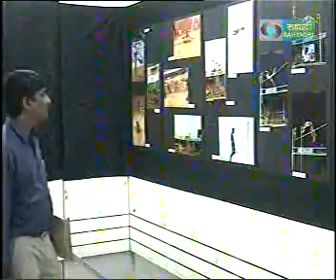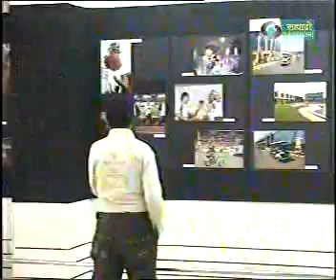3 rdCommonwealth Youth Games- Exhibition(news footage)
3rd Commonwealth Youth Games held in pune. PSP members had gotten the opportunity yo cover the  event.With some breath taking clicks that we captured, we had put up an exhibition. It was a very wonderful experience.